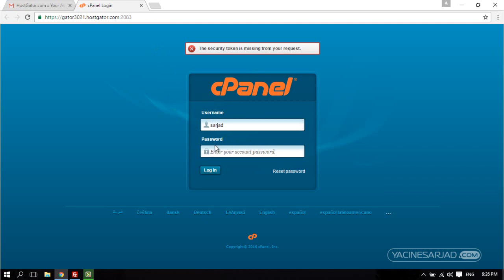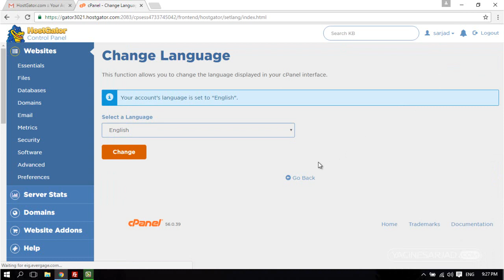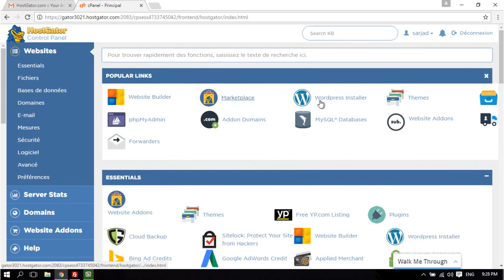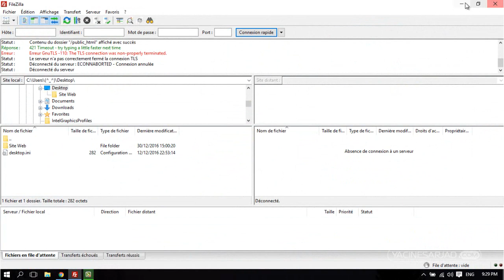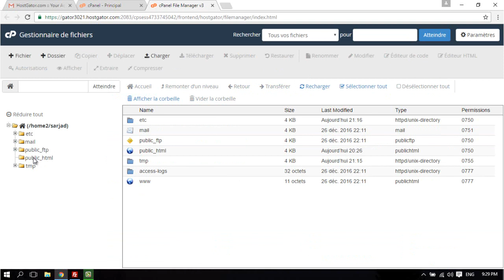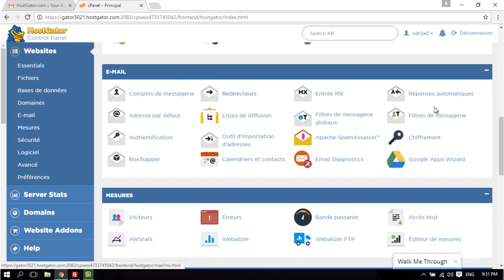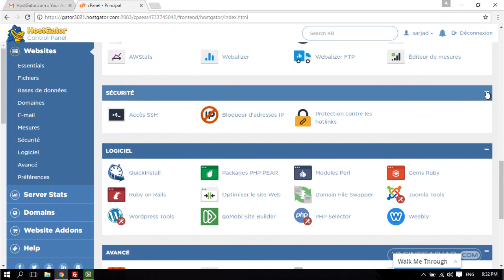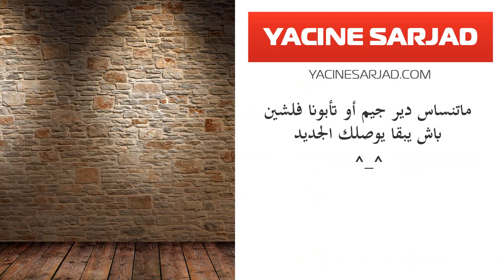Panneau de control de l'hébergement web chez Hostgator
Je donne un apperçu global du panneau de control chez Hostgator et des différentes sections qui le compsent.

Vous allez voir comment accéder au panneau de control, comment changer la langues, et les élements qu'on va utiliser dans la création de site web.

Si tu aimes ce que je fais, partages mes vidéos avec tes amis!

hebergement site web
panneau de control
hostgator
dynadot
hebergement
FTP
creation de site web
creer un blog
wordpress

شاهد أيضا: "الربح من الانترنت - سلسلة جديدة لأفضل 6 طرق للربح من الأنترنت "